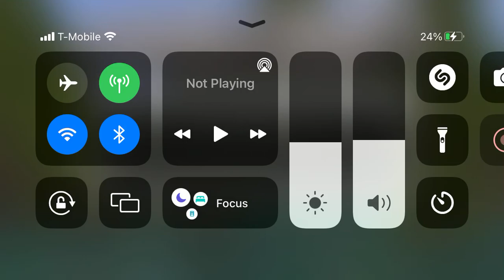episode 9 on my hardcore world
shoutout to julia